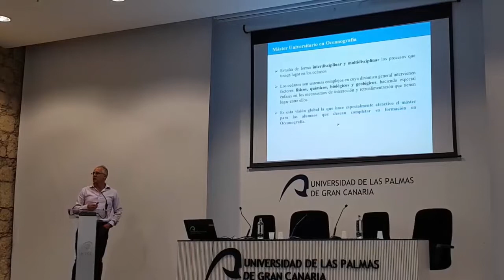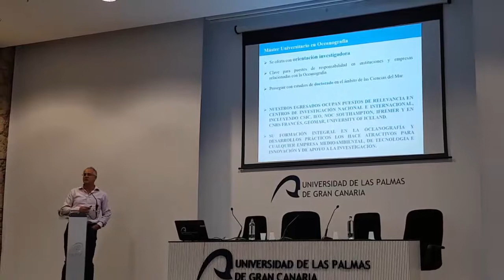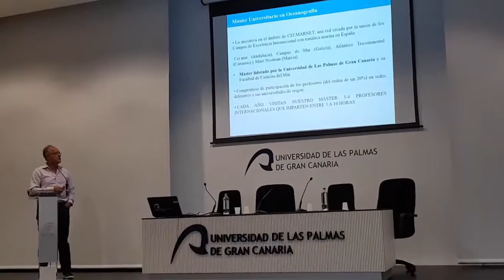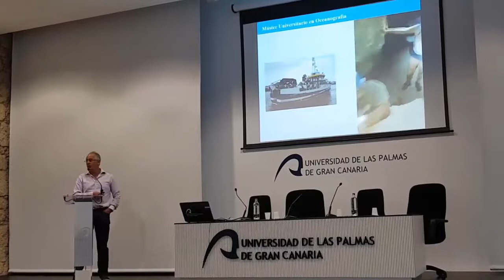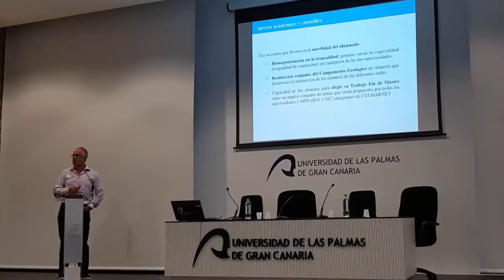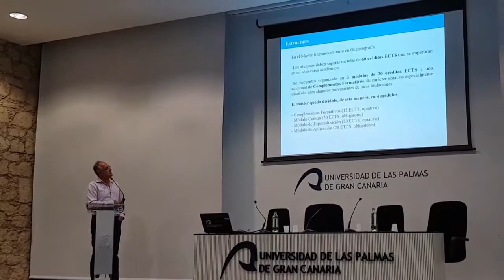22/19 - Oceanografía (Melchor González Dávila)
El Vicerrectorado de Comunicación y Proyección Social de la ULPGC organiza la I Muestra de Másteres

*Se trata de la primera iniciativa que se celebra en la ULPGC con el objetivo de acercar la oferta de Posgrado y la información de interés al alumnado universitario y sociedad en general

El Vicerrectorado de Comunicación y Proyección Social de la Universidad de Las Palmas de Gran Canaria (ULPGC), que dirige la Vicerrectora María Jesús García Domínguez, organiza la I Muestra de Posgrados de la ULPGC, con el fin de acercar la oferta de Posgrados, así como toda la información de interés, al alumnado universitario en especial, y a la sociedad canaria en general.

Concretamente, la I Muestra se celebrará los días 19, 20 y 26 de abril, en la Sede Institucional, Campus de Tafira y Campus de Humanidades respectivamente. Cada sesión consistirá en varias exposiciones breves (6-10 minutos) a cargo del coordinador/es de cada Programa de Máster y un turno de preguntas posterior. Además de conocer la oferta y la información relativa (calendario de acceso, plan de estudios, etc.), las jornadas divulgativas también tienen como objeto visibilizar la transversalidad de muchos de los títulos de Másteres que se imparten en la ULPGC.

Fechas y lugares de celebración

De 17 a 20 horas, en el Aula de Piedra de la Sede Institucional (c/ Juan de Quesada, 30)

De 9 a 14 horas, en el aparcamiento anexo al Edificio de Electrónica y Telecomunicación del Campus de Tafira

De 9 a 14 horas, en el patio central de Humanidades (Campus del Obelisco)

Consulta la oferta de Posgrados de la ULPGC para el Curso 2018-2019

Accede al programa de la Jornada